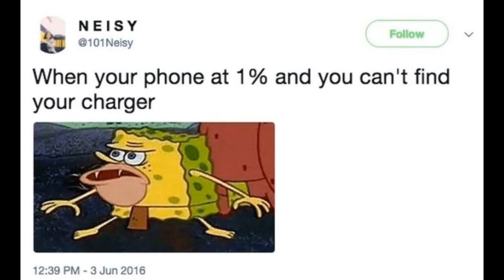SpongeBob SquarePants Memes Slideshow: Comedian of the Sea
A collection of SpongeBob SquarePants memes arranged into a slideshow.